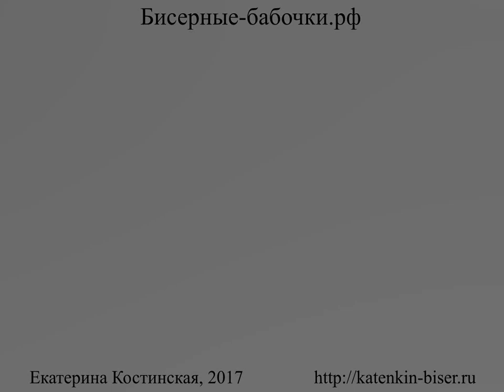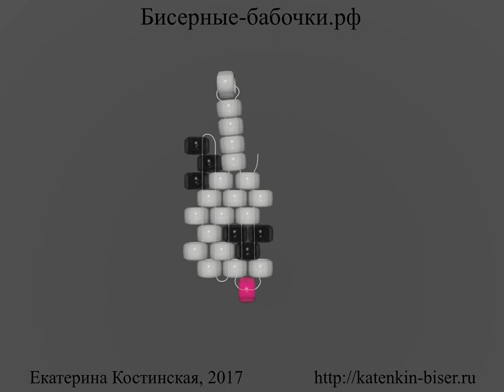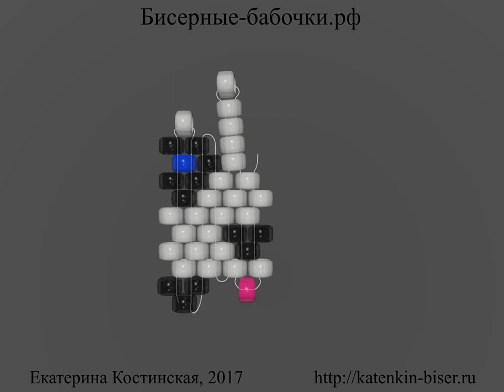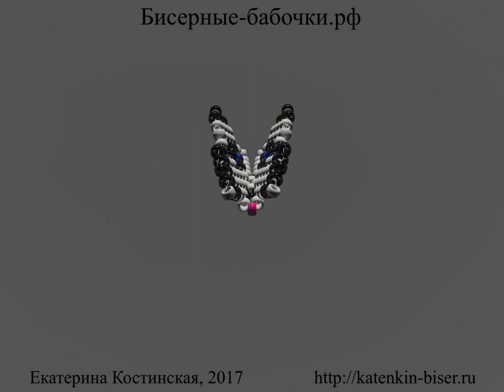Марафон Плетения Бисерных Бабочек. Бабочка №4 - Панда. Бисерный Мульт. Для левшей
Бабочка №4 - Панда. Бисерный Мульт